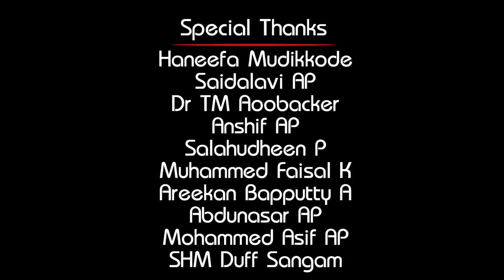എത്ര കേട്ടാലും കൊതിതീരാത്ത ആലാപനം.. പൂമലർ.. Althaf Palani. APH. Siraj Edayoor. Nasar nas Thrissur..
`Nas Media´ ©The Official Youtube Channel Copyright

Nasar nas

Singer: Althaf Palani
Lyrics & Music: Siraj Edayoor
Producer: APH
Co-ordinators: Najmudheen AK, Naseef AK
Director: Dr Namshad Malappuram